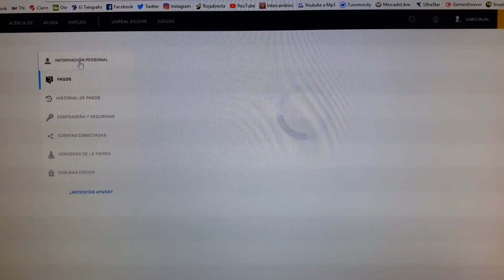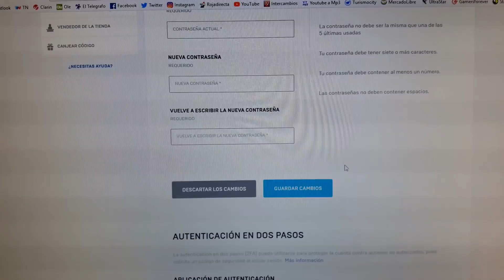FORTNITE COMO TENER EL GESTO A BAILAR